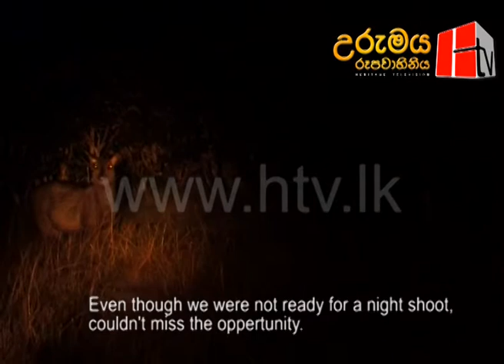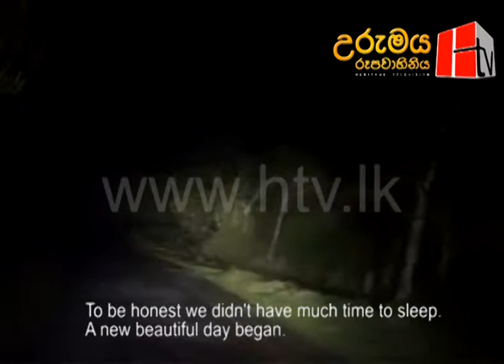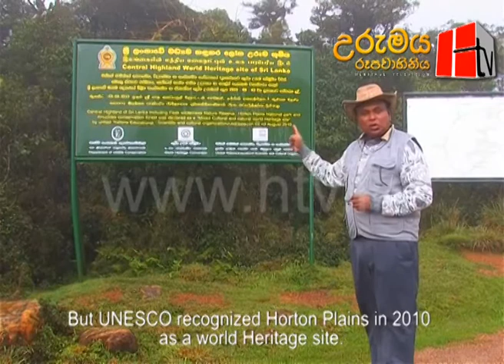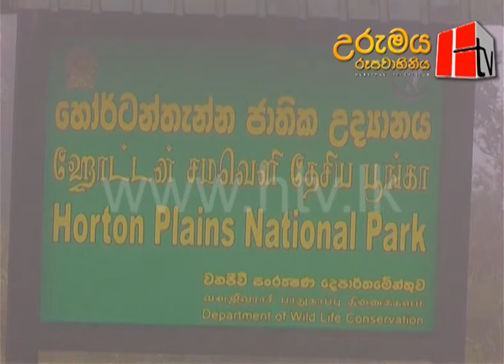Horton Plains( හෝටන් තැන්න ) - Episode 01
Horton Plains Sinhala travel Programme with english subtitles